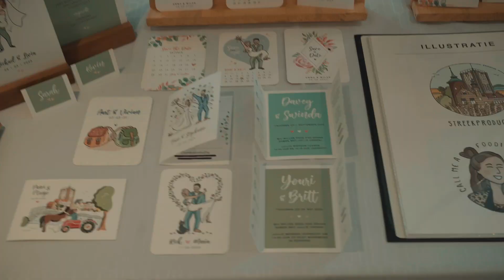After movie Trouwbeurs Van der Valk Breda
De derde trouwbeurs in het prachtige hotel Van der Valk Breda was weer een succes. Naast vele andere top leveranciers stond AIM your WEDDING de trouwtrends eens op te schudden met haar beschilderde jasjes, schoenen en hoeden.

Dat bruiden er steeds meer voor kiezen om zichzelf te zijn is een mooie ontwikkeling. Naast de bijna standaard witte Trouwjurken bruid trouwen bruiloft trouwinspiratie wordt meer kleur en een extra persoonlijke dimensie toegevoegd aan de Bridal looks.

Interesse? Download een van de magazines voor extra informatie

Fijne dag!
liefs,
Sabrina